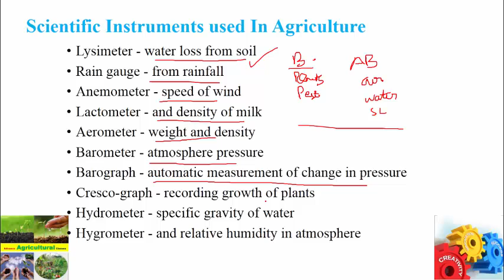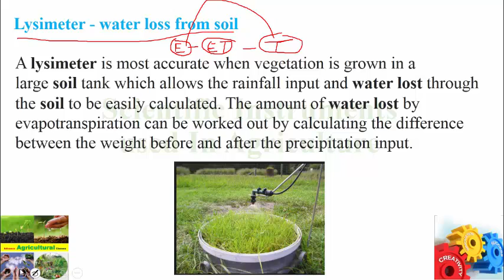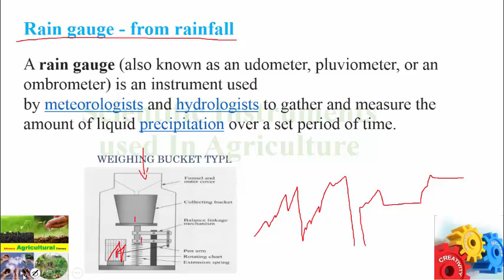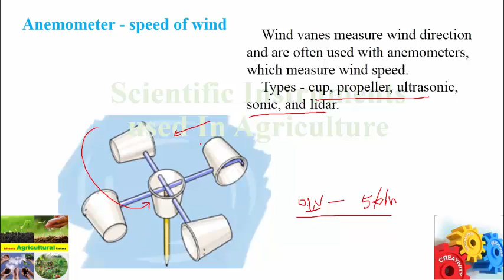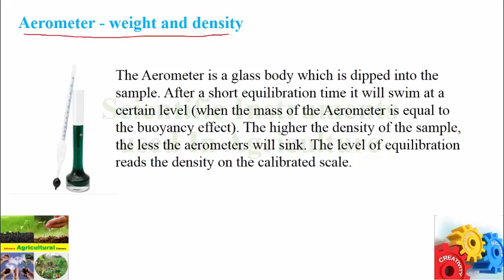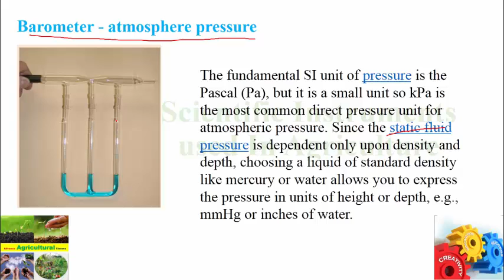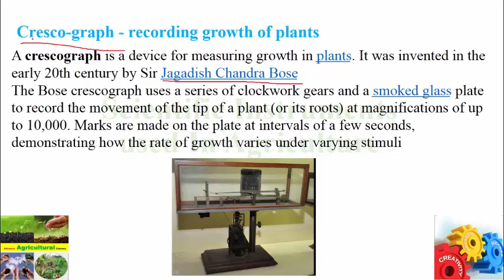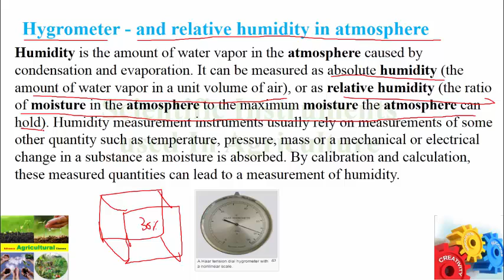Scientific Instruments Used in Agriculture (Hindi/English) Agricultural Field Officer IBPS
Scientific Instruments Used in Agriculture
Lysimeter - water loss from soil
Rain gauge - from rainfall
Anemometer - speed of wind
Lactometer - and density of milk
Aerometer - weight and density
Barometer - atmosphere pressure
Barograph - automatic measurement of change in pressure
Cresco-graph - recording growth of plants
Hydrometer - specific gravity of water
Hygrometer - and relative humidity in atmosphere

A lysimeter is most accurate when vegetation is grown in a large soil tank which allows the rainfall input and water lost through the soil to be easily calculated. The amount of water lost by evapotranspiration can be worked out by calculating the difference between the weight before and after the precipitation input.

A rain gauge (also known as an udometer, pluviometer, or an ombrometer) is an instrument used by meteorologists and hydrologists to gather and measure the amount of liquid precipitation over a set period of time.

Wind vanes measure wind direction and are often used with anemometers, which measure wind speed.
Types - cup, propeller, ultrasonic, sonic, and lidar.

The lactometer is a special type of hydrometer. It is constructed and graduated so that the lactometer reading is related to the specific gravity of milk on the ratio of the milk to water weight of a unit volume at a specified temperature.

The Aerometer is a glass body which is dipped into the sample. After a short equilibration time it will swim at a certain level (when the mass of the Aerometer is equal to the buoyancy effect). The higher the density of the sample, the less the aerometers will sink. The level of equilibration reads the density on the calibrated scale.

The fundamental SI unit of pressure is the Pascal (Pa), but it is a small unit so kPa is the most common direct pressure unit for atmospheric pressure. Since the static fluid pressure is dependent only upon density and depth, choosing a liquid of standard density like mercury or water allows you to express the pressure in units of height or depth, e.g., mmHg or inches of water.

Barograph, instrument used to make a continuous recording of atmospheric pressure. The pressure-sensitive element, a partially evacuated metal cylinder, is linked to a pen arm in such a way that the vertical displacement of the pen is proportional to the changes in the atmospheric pressure. The pen traces a record of pressure versus time on a chart, which is mounted on a drum rotated by a clockwork. Each chart usually provides one week's record.

A crescograph is a device for measuring growth in plants. It was invented in the early 20th century by Sir Jagadish Chandra Bose
The Bose crescograph uses a series of clockwork gears and a smoked glass plate to record the movement of the tip of a plant (or its roots) at magnifications of up to 10,000. Marks are made on the plate at intervals of a few seconds, demonstrating how the rate of growth varies under varying stimuli

A hydrometer is an instrument that measures the specific gravity (relative density) of liquids—the ratio of the density of the liquid to the density of water.
A hydrometer is usually made of glass, and consists of a cylindrical stem and a bulb weighted with mercury or lead shot to make it float upright. The liquid to test is poured into a tall container, often a graduated cylinder, and the hydrometer is gently lowered into the liquid until it floats freely. The point at which the surface of the liquid touches the stem of the hydrometer correlates to specific gravity..

Humidity is the amount of water vapor in the atmosphere caused by condensation and evaporation. It can be measured as absolute humidity (the amount of water vapor in a unit volume of air), or as relative humidity (the ratio of moisture in the atmosphere to the maximum moisture the atmosphere can hold). Humidity measurement instruments usually rely on measurements of some other quantity such as temperature, pressure, mass or a mechanical or electrical change in a substance as moisture is absorbed. By calibration and calculation, these measured quantities can lead to a measurement of humidity.